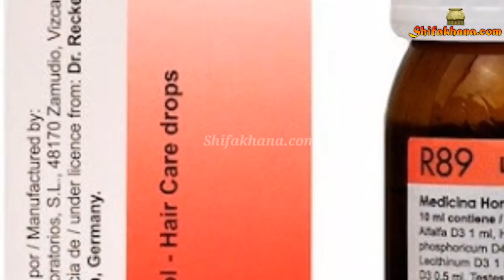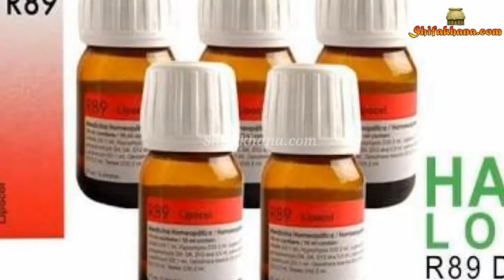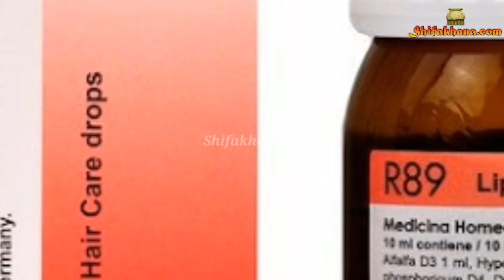চুল পড়া বন্ধ করতে চুল ঘন ও লম্বা করতে এই সফল হোমিওপ্যাথি ঔষধ | Hair Fall Loss Treatment in Bangla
চুল পড়া বন্ধ করতে চুল ঘন ও লম্বা করতে এই সফল হোমিওপ্যাথি ঔষধ উপায়  Hair Fall & Loss Treatment in Bangla R89 Homeopathy Drop

Home Remedies,Homeopathy & Biochemic Treatment By Dr. Muhammad Raza Qadri (Raja Sk) Dastegir Shifakhana
হোমিওপ্যাথি ওষুধ খেলে কাঁচা পেঁয়াজ কাঁচা রসুন টক কফি গুটকা খেতে পাবেন না উগ্র পারফিউম ব্যাবহার করবেন না ঔষধ সিল প্যাক কিনবেন,ঔষধ খাবার খাওয়ার ৩০মিঃ আগে অথবা ৩০মিঃ পরে খাবেন।
যদি আপনি আমার সাথে যোগাযোগ করতে চান তাহলেঃ
Offline Address:
DASTEGIR SHIFAKHANA
Dr.Muhammad Raza Qadri(Dr.Raja SK)
Sokuntola More(Elahiganj)
P.O: Dahapara
P.S+Dist: Murshidabad
Pin: 742104
West Bengal, India.
আমার চিকিৎসার ভিডিওগুলি লিঙ্কে ক্লিক করে অবশ্যই দেখবেনঃ

কিছু বাংলা বই অনলাইনে কিনুনঃ
বায়োকেমিক মেটেরিয়া মেডিকা ও চিকিৎসা বিধানঃ☞
হোমিওপ্যাথিক প্রাকটিস অফ মেডিসিন এস এন পাণ্ডেঃ☞
হোমিওপ্যাথিক চিকিৎসা সার জে মজুমদারঃ☞
হোমিওপ্যাথিক প্রাকটিস অফ মেডিসিন এন বর্মনঃ☞
এনাটমি শিক্ষাঃ☞
মর্ডান আর্‍্যূবেদিক চিকিৎসাঃ☞
সাভাবিকভাবে লিঙ্গ বিবর্ধনঃ☞
ডায়াবেটিস কন্ট্রোলঃ☞
একুপ্রেশার চিকিৎসাঃ☞
আপনার স্বাস্থ্য আপনার হাতেঃ☞
Buy English Book:
The 12 Tissue Remedies of Schussler:☞
The Biochemic Prescriber:☞
Boericke's New Manual of Homeopathic Materia Medica with Repertory:☞
Classical Homoeopathy:☞
Illustrated Guide to the Homeopathic Treatment:☞
Homoeopathic Quick Bed Side Prescriber (A Home Guide):☞
Materia Medica of Homoeopathic Medicines:☞
Rapid Prescribing Using Peculiar Symptoms:☞